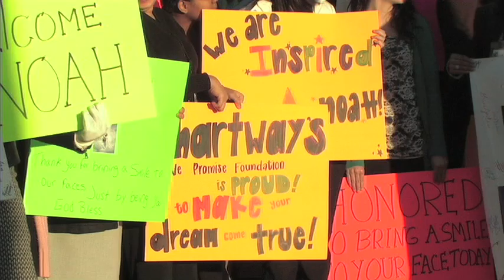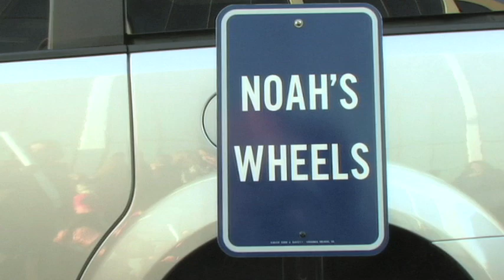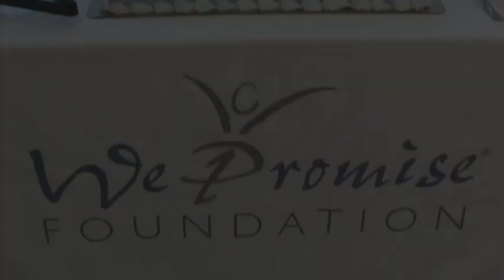Noah's Wheels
Tuesday, December 13, 2011 the We Promise Foundation delivered the gift of freedom to a family in need in Chesapeake, VA. The We Promise Foundation surprised 16-year old Noah with the one gift he and his family have dreamed of since a fateful day in 2007 when Noah was struck by lightning in his own backyard: a wheelchair van.

At more than 6' tall and 160+ pounds, and with his wheelchair weighing an additional 105 pounds, transferring Noah to a vehicle that is not equipped for his unique situation is extremely difficult and dangerous for everyone involved.  The family has struggled to take Noah to therapy treatments, doctor's appointments, church, and other off-site activities. Given the sheer strength and effort transportation requires, the family has been predominantly confined to their home.

Thanks to the We Promise Foundation, Noah and his family now have the freedom to go wherever they would like! Here is a glimpse of the unforgettable celebration.